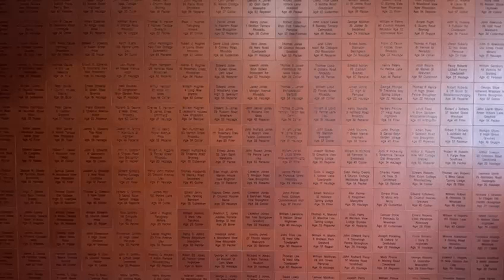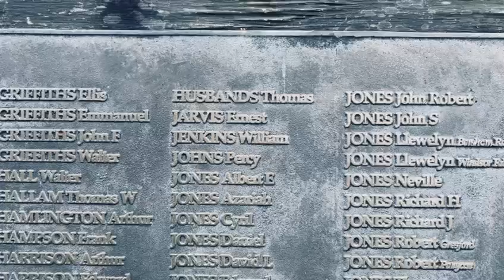Walk into spring 23/53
‘Walk Into Spring’

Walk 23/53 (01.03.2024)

In support of Wrexham Miners Rescue Project @WrexhamMiners - wrexhamminersproject.co.uk

23rd walk completed!

👟 Steps: 213,148
🚶‍♂️ Miles: 115
⏱️ Time: 38.5hrs
🪙 Donated: £1,561

Today, we return to the Disaster Relief Fund and ask the question: how was the £33 million in donated funds spent?

Please keep supporting in whatever way you can so we can give the Miners Rescue a donation that can be used to further support the brilliant work they do to preserve mining heritage and extend opportunities to members of the local community.

Wrexham Miners Project Colin MusicSport Wxm